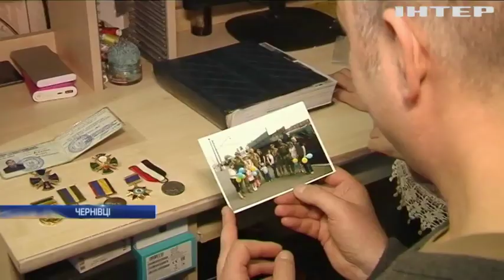Маленька Віка потребує термінової операції на головному мозку